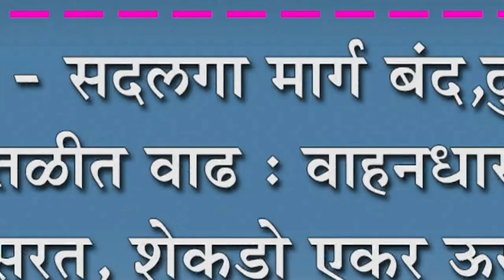बोरगाव - सदलगा मार्ग बंद,दुधगंगा नदी पातळीत वाढ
बोरगाव - सदलगा मार्ग बंद,दुधगंगा नदी पातळीत वाढ : वाहनधारकांची कसरत, शेकडो एकर ऊस पाण्याखाली